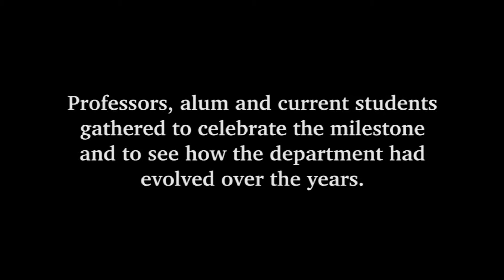CMMA 40th Anniversary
Highlights of the 40th anniversary of the Journalism/Mass Communication/Communication and Media Arts department at the University of St. Francis.